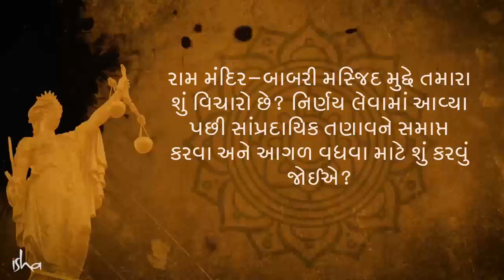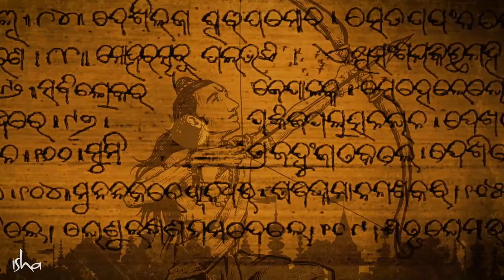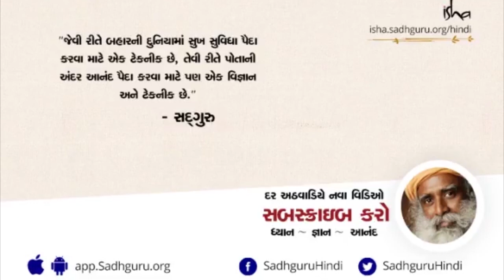રામ મંદિર કેમ બનવું જોઈએ? | Ayodhya Dispute: Comparing the Legacy of Ram & Babur | Sadhguru Gujarati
Ram Mandir Kem Banavu Joia?

સદ્દગુરુ રામ અને બાબરના વારસાની તુલના કરે છે, રામ મંદિર અને બાબરી મસ્જિદના મુદ્દાથી ઉદ્ભવેલા સંઘર્ષથી આગળ વધવા માટે ભારતને શું કરવાની જરૂર છે તે સમજાવે છે.